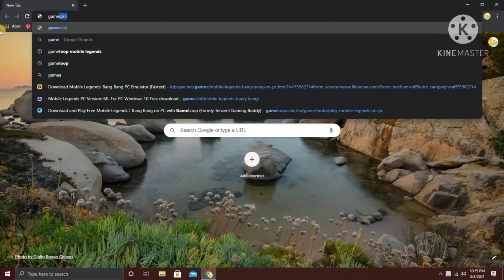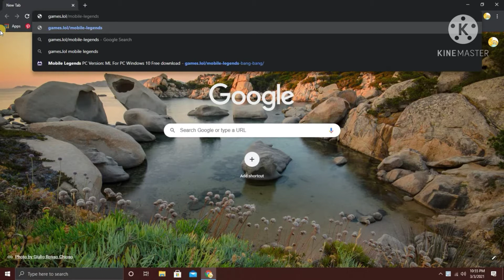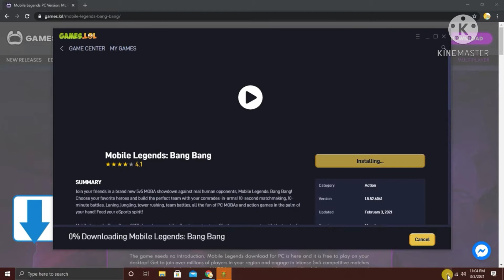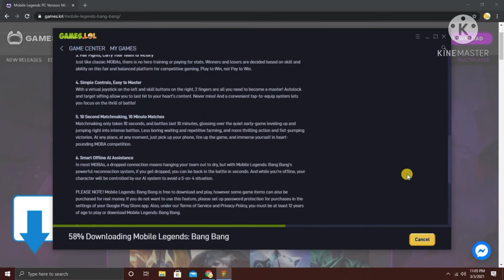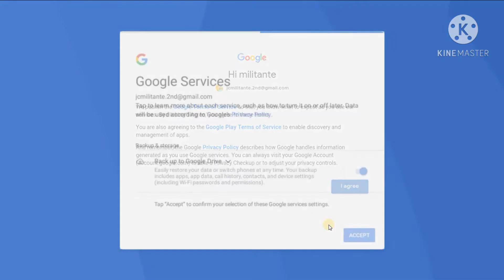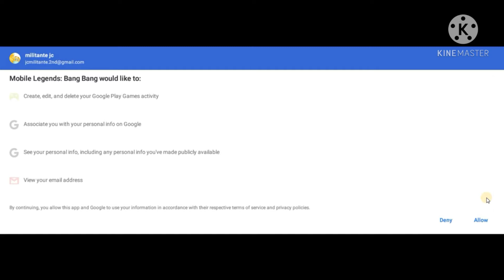HOW TO DOWNLOAD MOBILE LEGENDS ON PC/LAPTOP | Play Android GAMES on Your Computer FOR FREE!